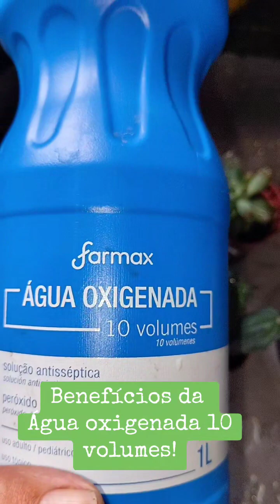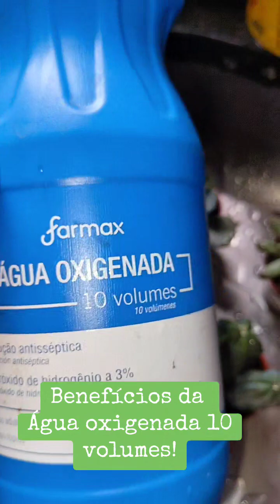O QUE FAZER CHEGAM NOVAS SUCULENTAS NA SUA CASA? VEM COMIGO DESCOBRIR! 😉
Nesse vídeo falo quando ganhamos suculentas ou cactos, ou mesmo compramos, é imprevisível essa prevenção meus amigos!